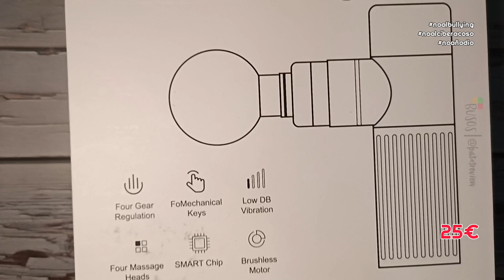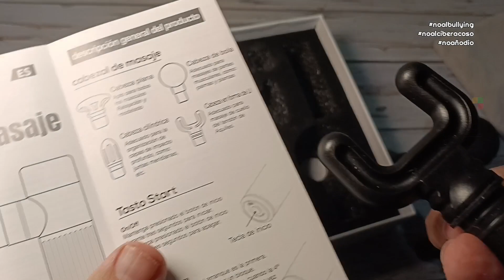Pistola de masaje de Amazon ⭐⭐ la más barata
probamos una de las pistolas de masaje más económicas que encontramos en Amazon y de momento muy contentos.

⭐ enlace pistola:

Volvemos con la campaña para concienciar y evitar el ciberacoso mediante estos mensajes.

stopciberbullying noalodio stopciberacosoSiempre os mostramos lo que hay para que tu sepas de su existencia, sea un libro, unas verduras, dulces, ropa etc.